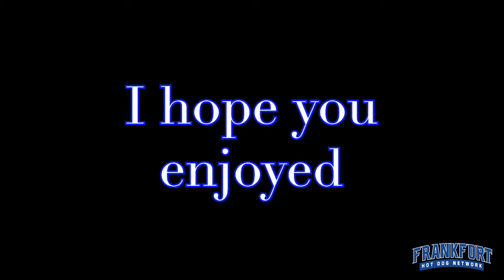Story with Abby, Sunrise with Riley and Fishing with IZ